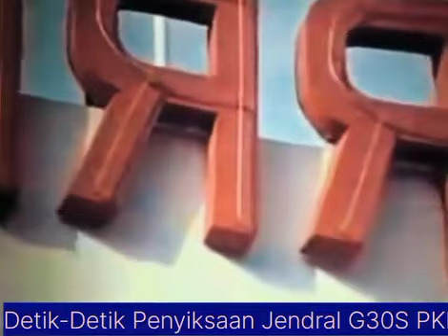Detik detik penyiksaan jendral G30S PKI